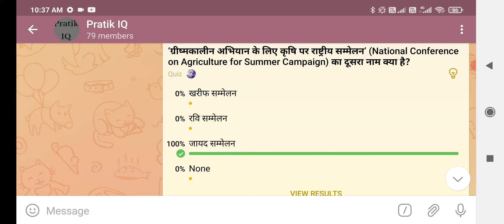best question practice for 67BPSC/BIHAR DAROGA MAINS/CBT 2/GROUP D/SSC/join telegram "Pratik IQ"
Best question practice for bpsc/ntpc cbt 2/bihar daroga mains/group d/uppcs/ssc join telegram🔗